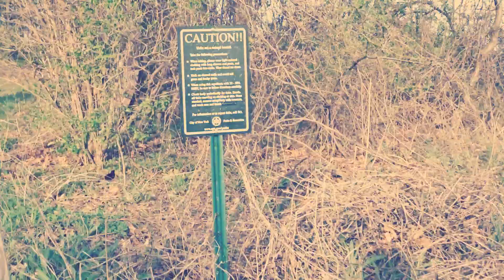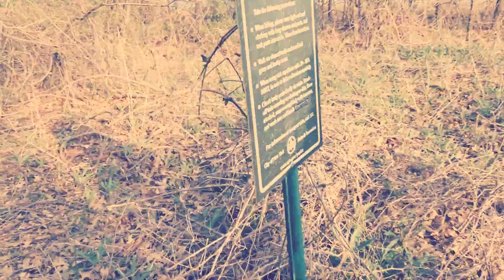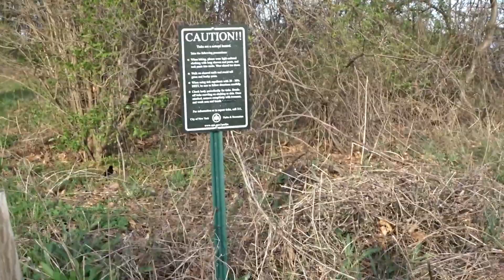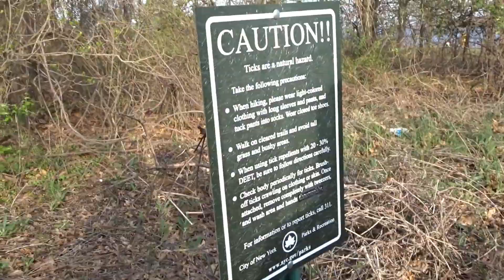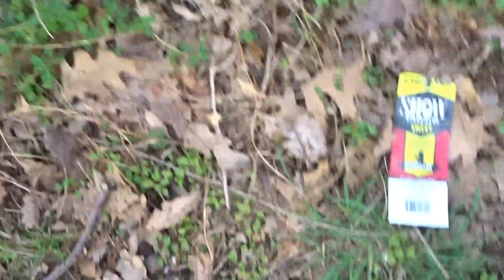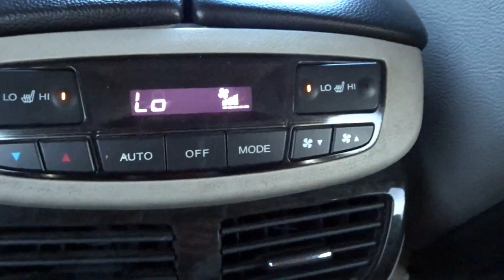MY NEW GIRL? 👀 | ISLAND FULL OF TICKS 😧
I dont even know why we came to this Island...

*MY FAULT FOR THE WIND*

AJ - aj_tcf
Steph - steph.etc